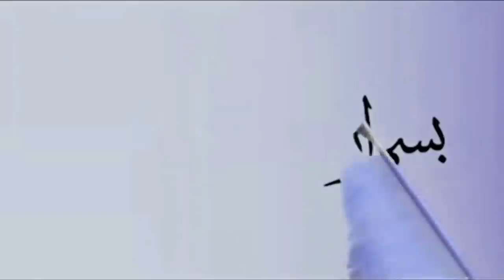It is a Gift that we Need Holdfast Upon!! | Mufti Menk